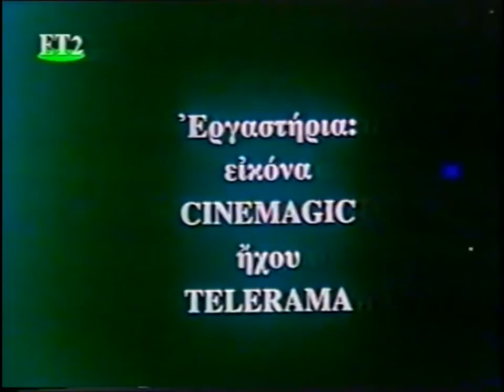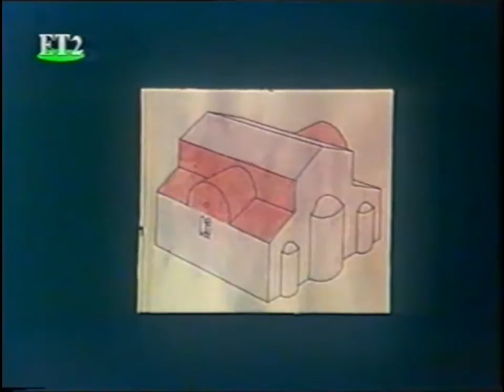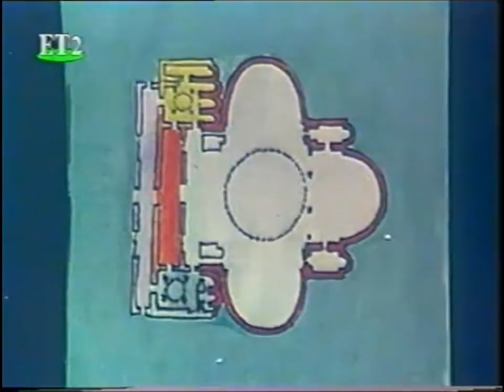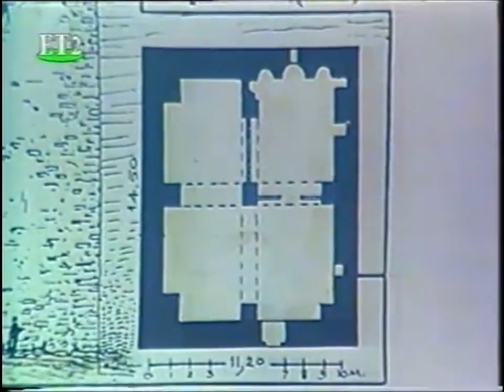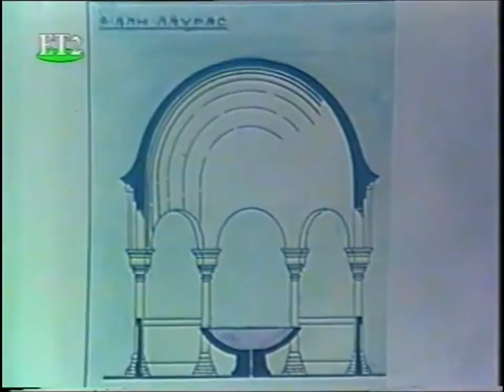ΑΓΙΟΝ ΟΡΟΣ ΆΘΩΣ '' Η αρχιτεκτονική των μοναστηριών '